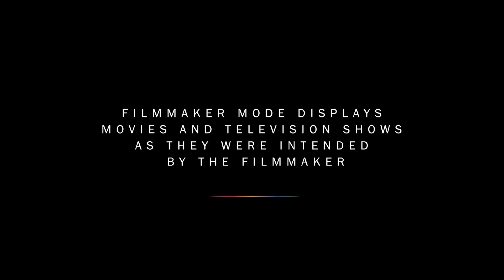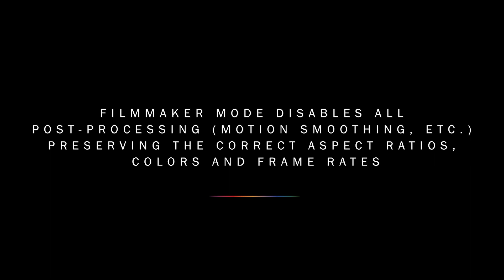Le Filmmaker Mode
Le Filmmaker Mode est un nouveau préréglage d'image destiné aux téléviseurs 4K Ultra HD.
Conçu pour reproduire la vision des cinéastes, le mode Filmmaker assure une expérience cinématographique authentique avec une image telle que le réalisateur et l’équipe technique l'ont voulue. Le Filmmaker Mode est né d'un partenariat entre les fabricants de téléviseurs, l'UHD Alliance et les studios de cinéma. Ce nouveau préréglage est également soutenu par des réalisateurs renommés, notamment Martin Scorsese, Christopher Nolan, James Cameron, Ang Lee et M. Night Shyamalan.

Pour en savoir plus sur le Filmmaker Mode, vous pouvez consulter notre guide sur Son-Vidéo.com